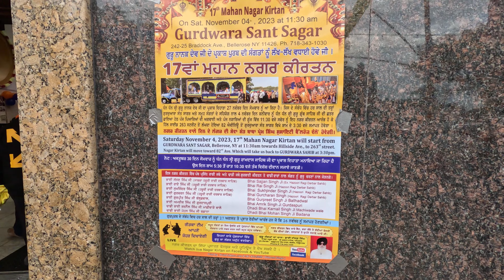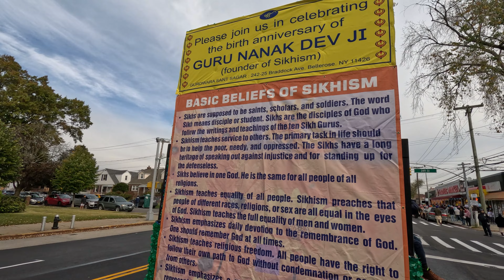NEWYORK USA NAGAR KIRTAN SANT SAGAR 2023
Gurdwara sant sagar bellerose ny USA